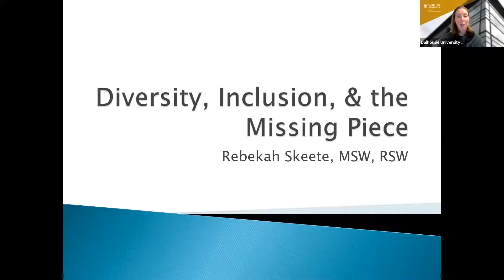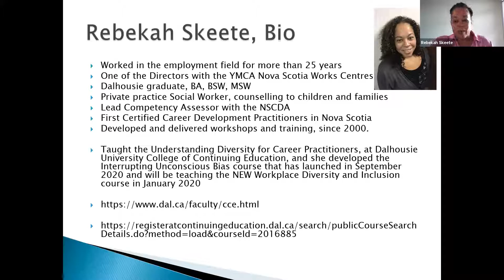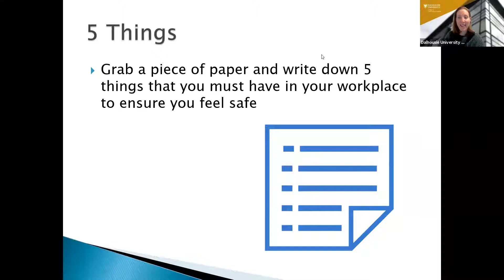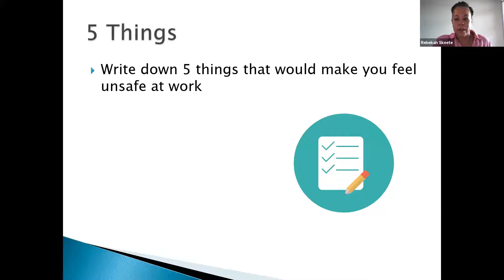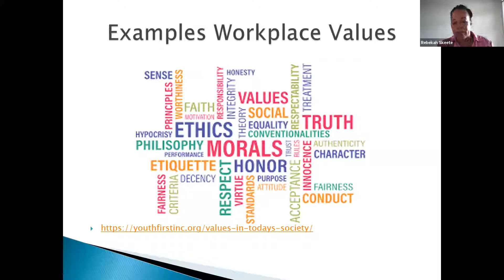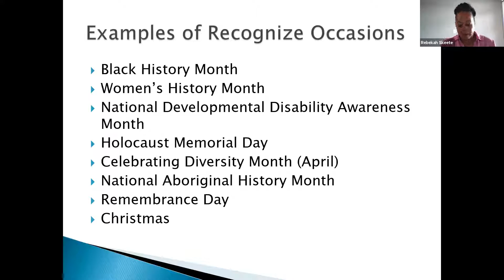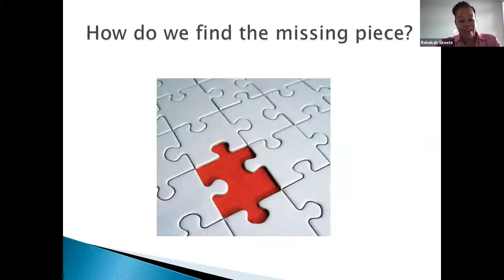Diversity, Inclusion & the Missing Piece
The word “diversity” has been floating around for years. This word has been used in many contexts and places in society including workplaces, educational institutions, and society settings. We often read phrases or hear statements such as ‘we celebrate diversity’. However, diversity and representation does not mean inclusion; there is a missing piece. This webinar will allow you to think about the missing piece, and have an opportunity to ask questions, and learning about opportunities that can support your ongoing learning.

As of April 28, 2021, we are now known as the Faculty of Open Learning & Career Development.